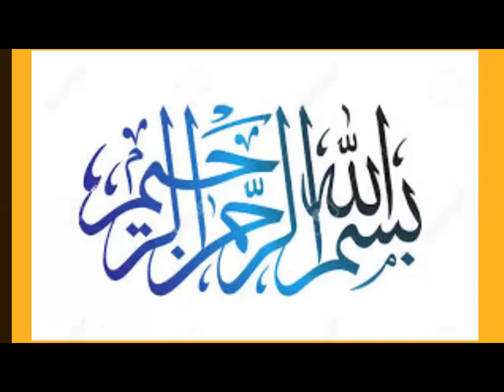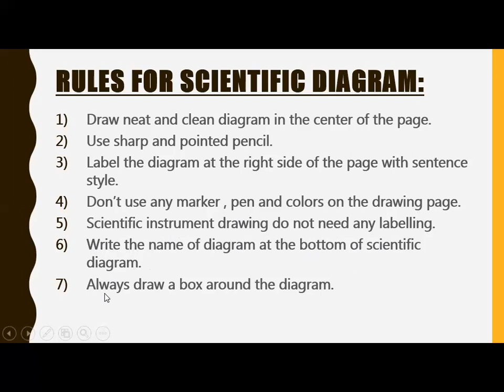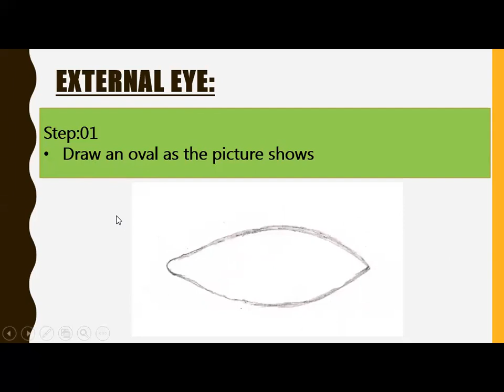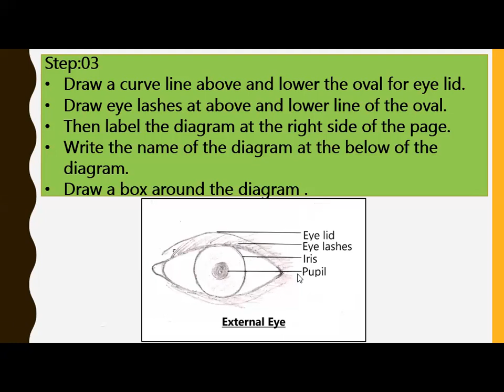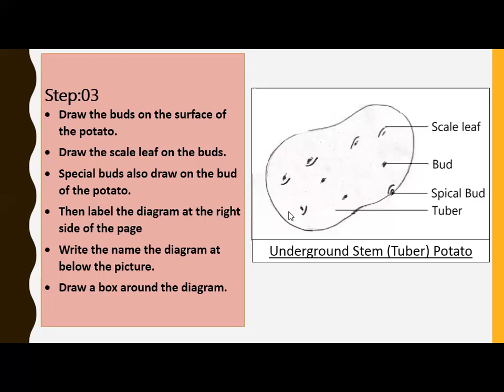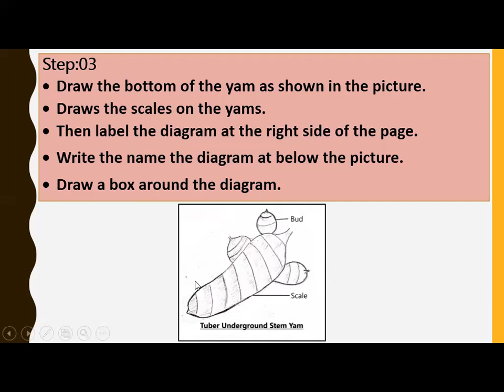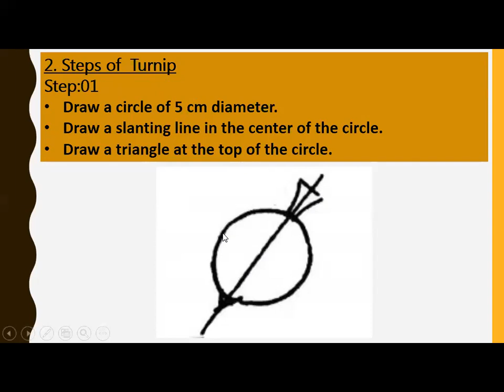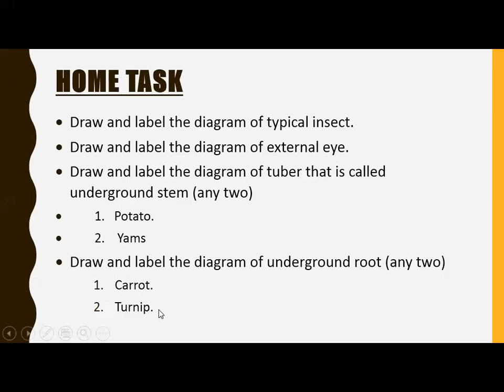Drawing class 3 ,Day 4/Week 2 (3rd June,2021)